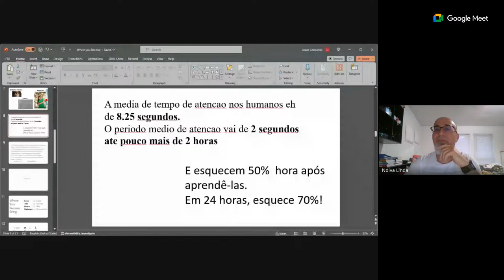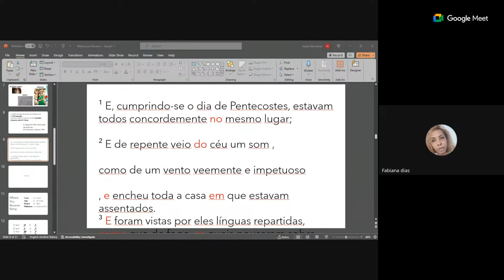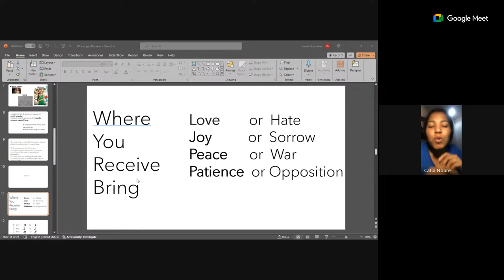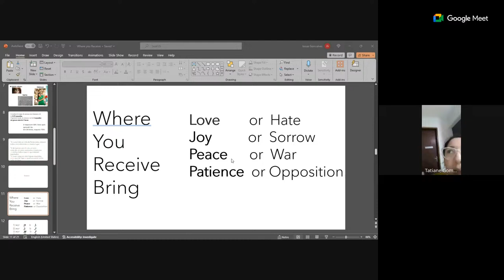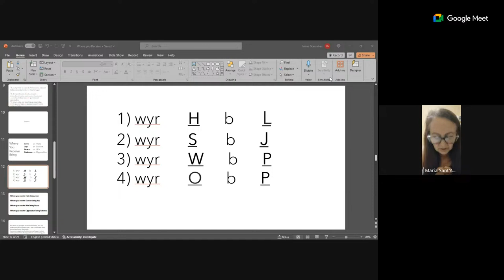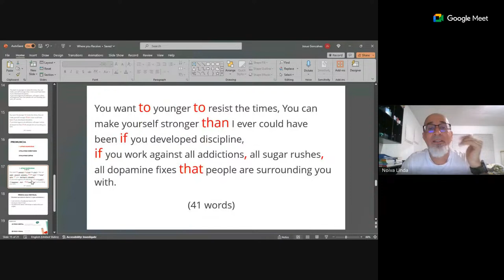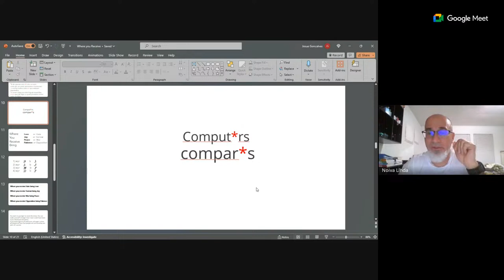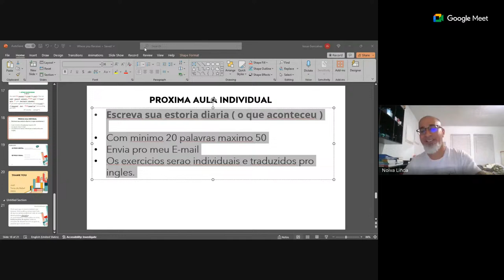Teacher Josh - Repeat and Memorize (Class 2) 15/03/2024